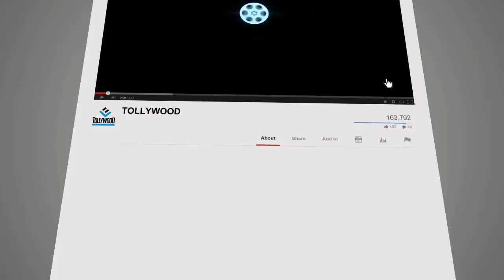Alludu Seenu Movie Trailer - Sai Sreenivas, Samantha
Bellamkonda Sai Sreenivas,Samantha,Prakash Raj,Tamanna,V. V. Vinayak,Bellamkonda Suresh,Bellamkonda Ganesh Babu Music Director : Devi Sri Prasad,Devi Sri Prasad